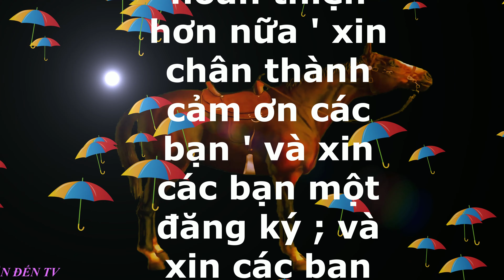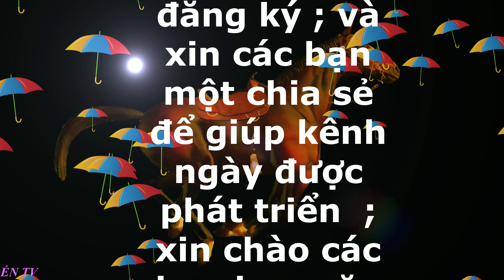Thử Thách Bắt Các Loài Sâu Xanh Đỏ Tím Vàng Đen Toàn Sau To Kênh To Càng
Trần Đến TV : Chào tất cả mọi người Đã Quay Trở Lại Kênh Tổng Hợp Ẩm Các Món Ăn . làm về  những thử thách,  trải      nghiệm,ẩm thực miền quê, săn bắt ẩm thực,chế biến món ăn,giải trí,sinh tồn,cuisine